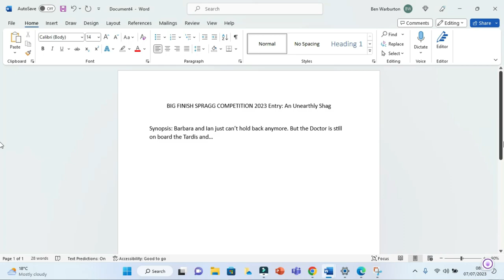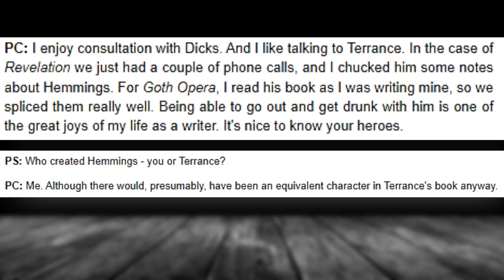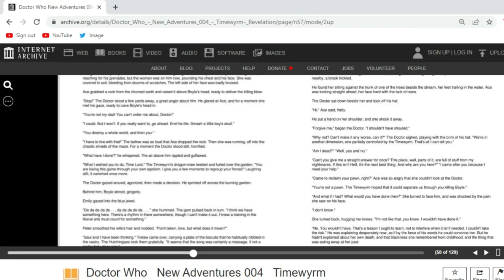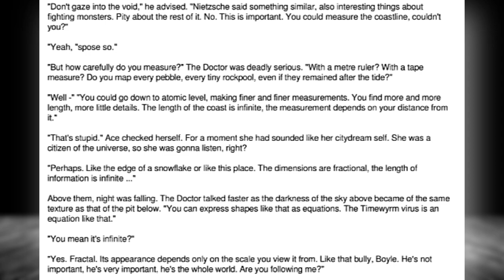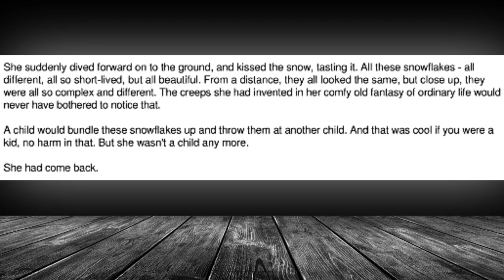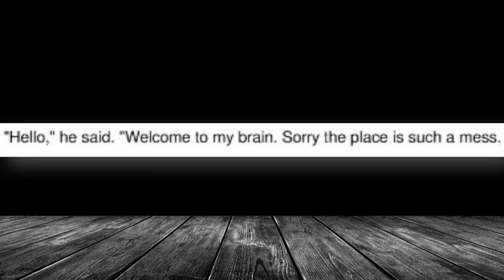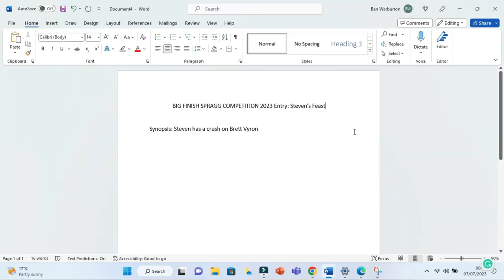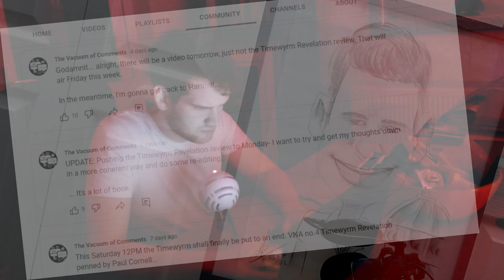Paul Cornell's First Doctor Who novel | Timewyrm Revelation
Special thanks to Philip Hawkins & MadMcgann for their voiceovers!

Sources:
NZDWFC: TSV 48 Paul Cornell Interview By Paul Scoones
. Tardis Eruditorum 7. McCoy EBook